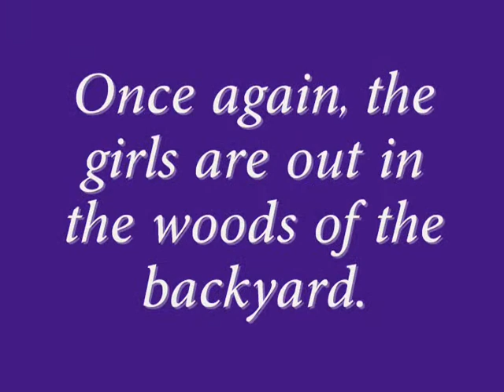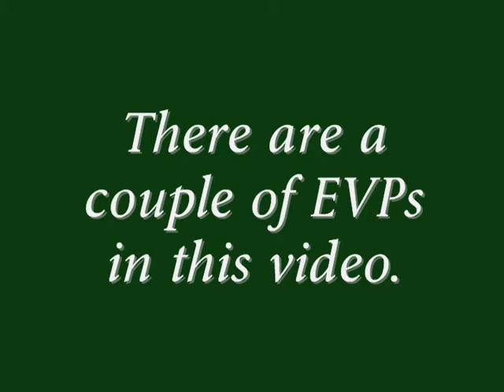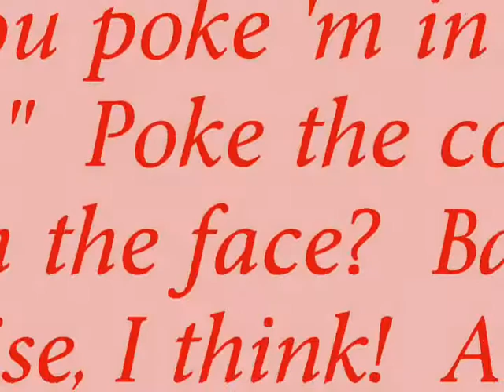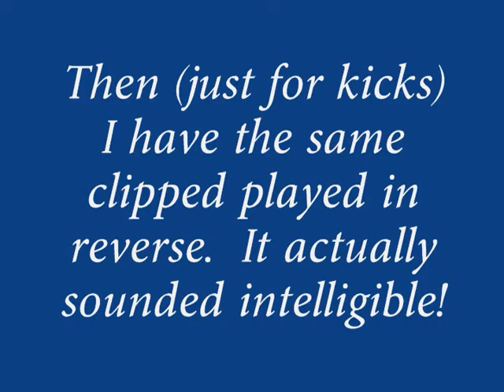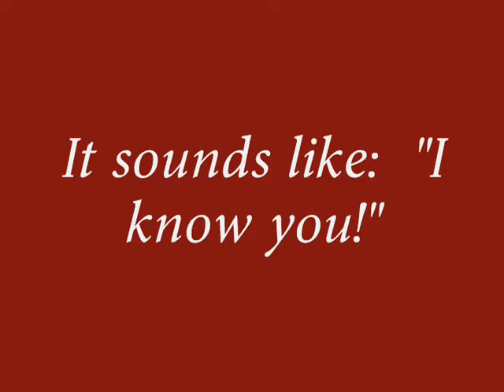Ghost In The Woods - The Sequel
Ghost hunting in the woods in my backyard (again!) and the EVPs that were caught.